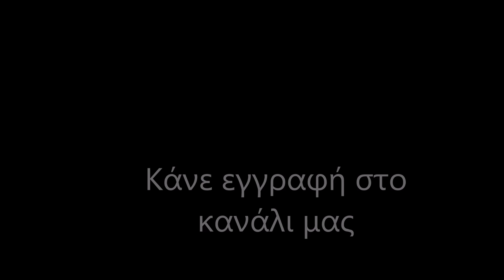Γήπεδο ΑΕΚ FC "Αγιά Σοφιά" / (8/7/2019) / Stadium AEK Athens FC "Agia Sofia"